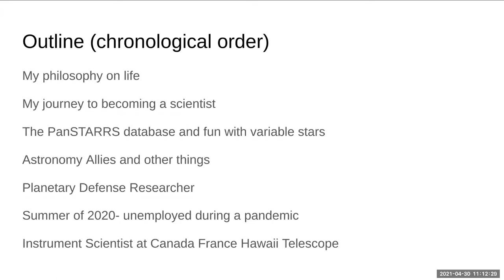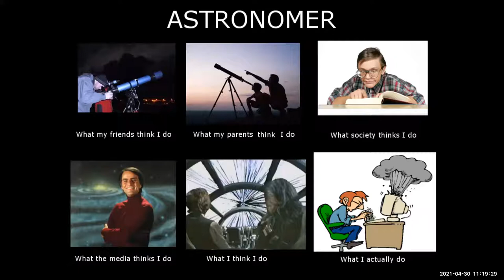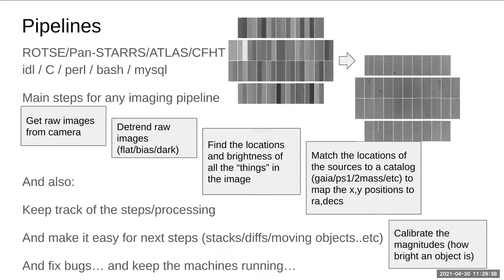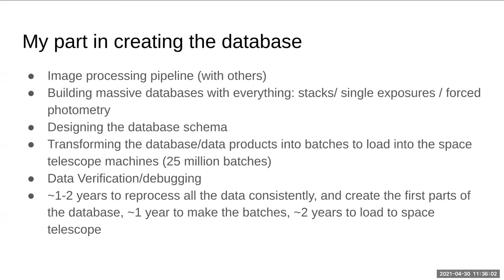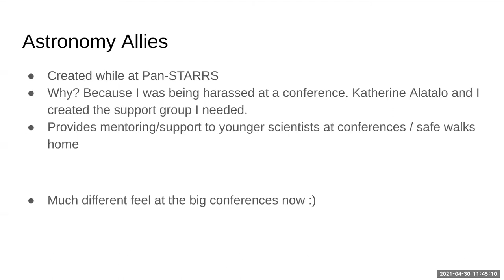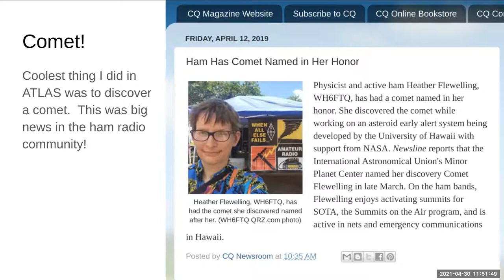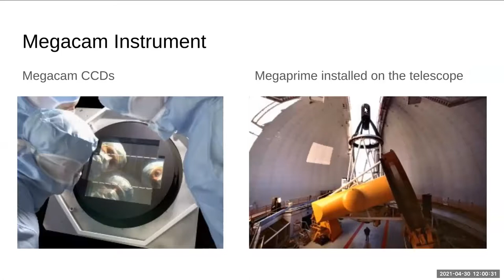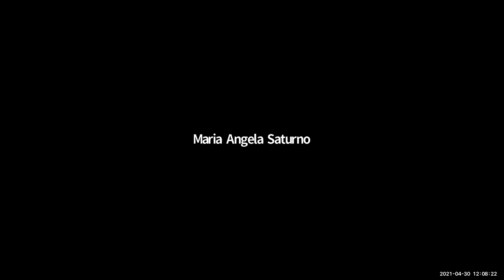STEM Equity Seminars for Owls: Dr. Heather Flewelling - Pixel Pipelines and Surfing Telescope Data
Dr. Flewelling shares her journey to Astronomy, through career choices and advocacy for elevation of women's voices in the field.

This talk was held at Foothill College as part of the STEM Equity Seminars for Owls

Closed captioning and transcript are available for this recording.